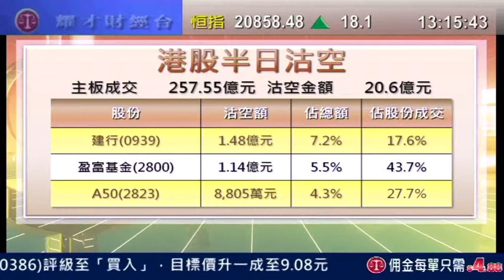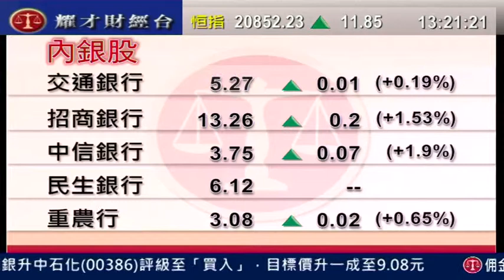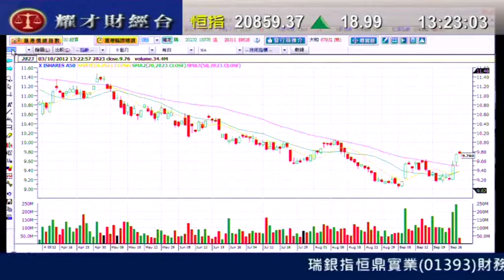耀才財經台 發逹講場 劉幸鈺 植耀輝「內銀股落後，但息差收窄問題嚴重」